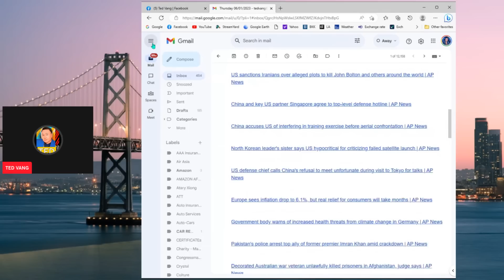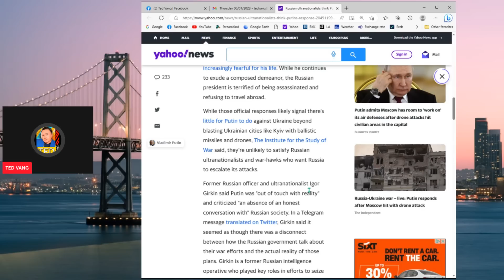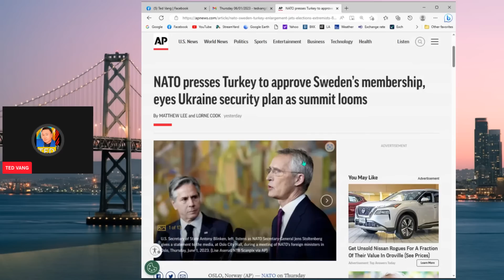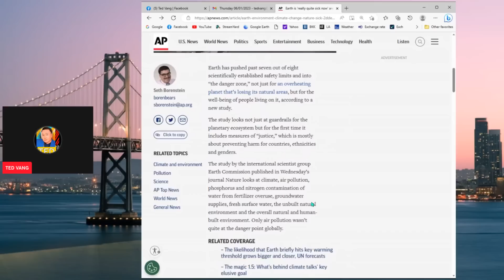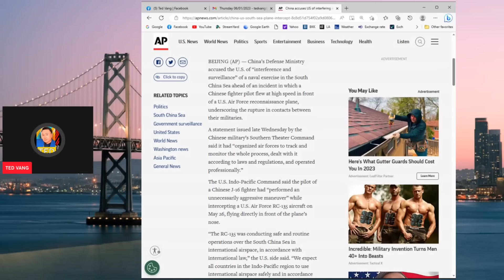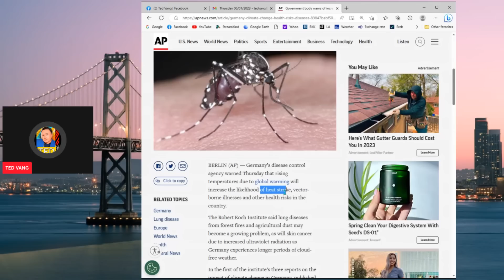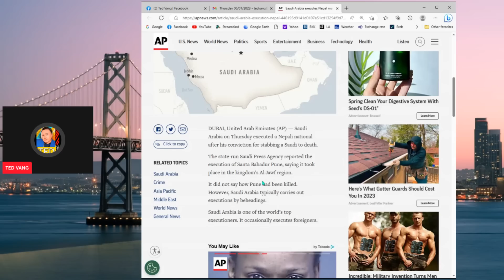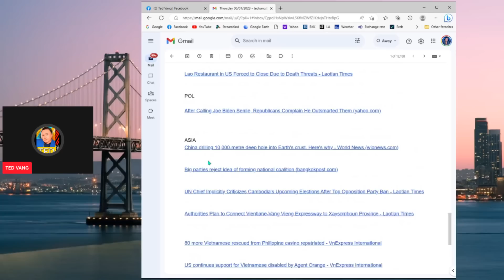06/01/2023 TOP WORLD NEWS【NTAU PAB PAWG SAWV HAUV RUSSIA】ROG UNKRAINE, XOV XWM NTIAJ TEB TSHIAB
06/01/2023 TOP WORLD NEWS【NTAU PAB PAWG SAWV HAUV RUSSIA】ROG UNKRAINE, XOV XWM NTIAJ TEB TSHIAB